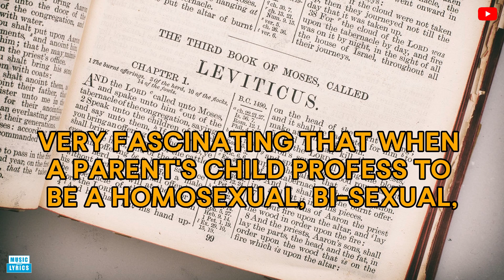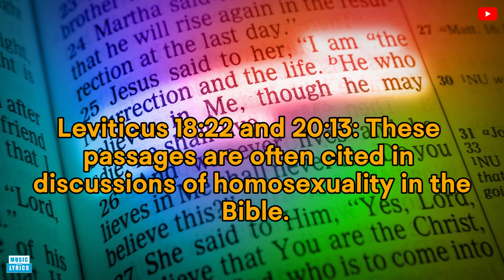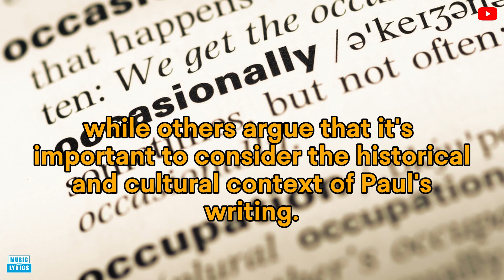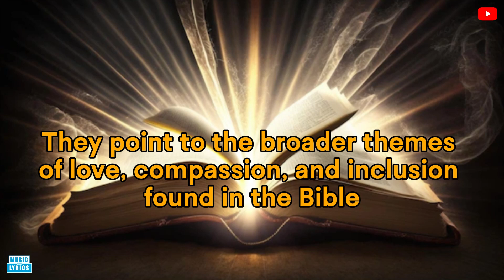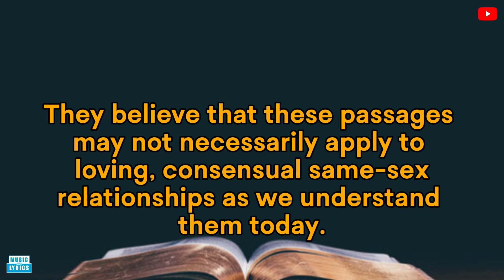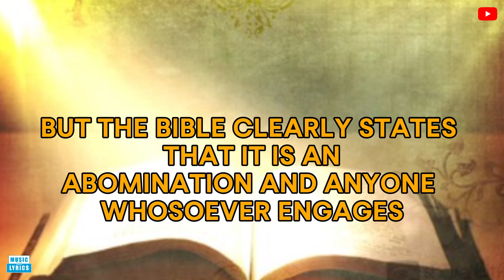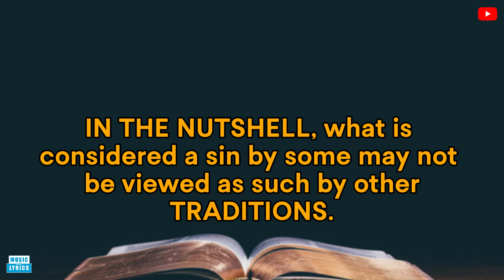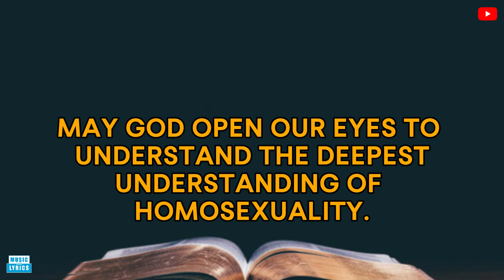ACT OF HOMOSEXUALITY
The topic of homosexuality in the Bible is a complex and often contentious one, and interpretations can vary widely among different religious denominations and scholars BUT IT IS A SIMPLY STRAIGHT FORWARD ACCORDING TO THE BIBLE. PEOPLE MAY HAVE THEIR OWN OPINIONS ABOUT HOMOSEXUALITY DOES NOT MEAN THE BIBLE IS NOT CLEAR ABOUT IT SAYS ABOUT ENGAGING IN UNNATURAL ACTS.

VERY FASCINATING THAT WHEN A PARENT'S CHILD PROFESS TO BE A HOMOSEXUAL, BI-SEXUAL, LESBIAN, PAN-SEXUAL, OR MANY SEXUAL GRATIFICATIONS THAT WE HAVE IN THESE DAYS, THEY TURN TO BE AN ADVOCATE FOR THEIR CHILD EVEN THOUGH THEY ARE CHRISTIAN AND KNOWING THAT IT IS A SIN. THEY NOW FIND A WAY TO ENTERPIRATE THE SCRIPTURES TO RUN ALONG WITH THEIR NEW EXPERIENCE WITH THIER CHILD.
Leviticus 18:22 and 20:13: These passages are often cited in discussions of homosexuality in the Bible. Leviticus 18:22 states, "You shall not lie with a male as with a woman; it is an abomination." Leviticus 20:13 similarly declares, "If a man lies with a male as with a woman, both of them have committed an abomination; they shall surely be put to death; their blood is upon them." Some interpret these verses as clear prohibitions against homosexual behavior, while others argue that they are specific to the context of ancient Israel and its ceremonial laws.